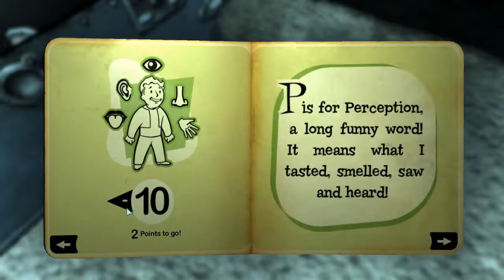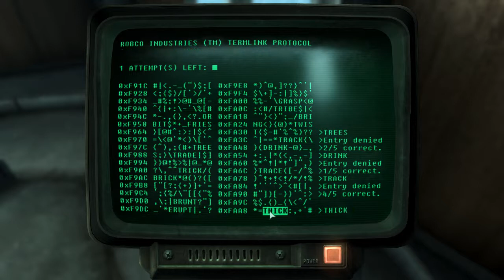Fallout 3 Playthough Pt 1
You know nothing like a Fallout 3 Let's play many years after it's release.